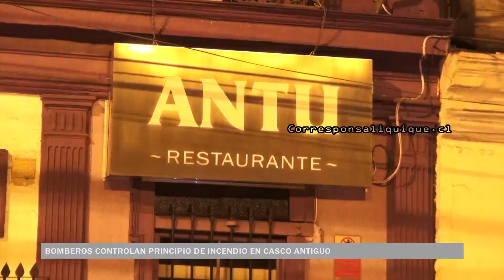BOMBEROS CONTROLAN PRINCIPIO DE INCENDIO EN CASCO ANTIGUO DE IQUIQUE